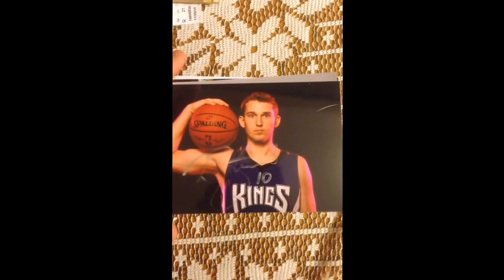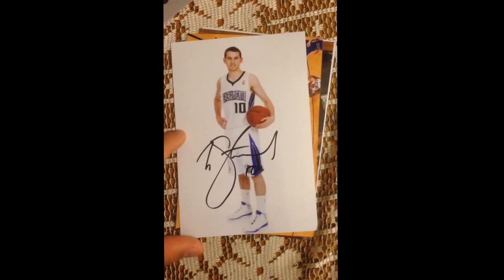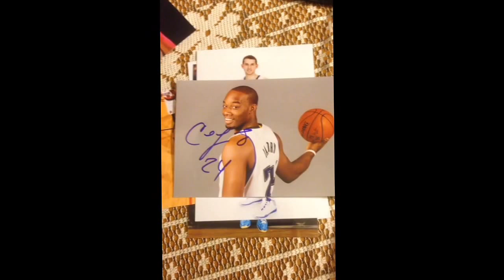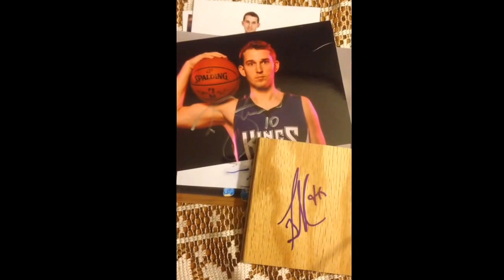Kings vs Bulls IP recap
Bulls players werent to nice dont know why did good on the kings